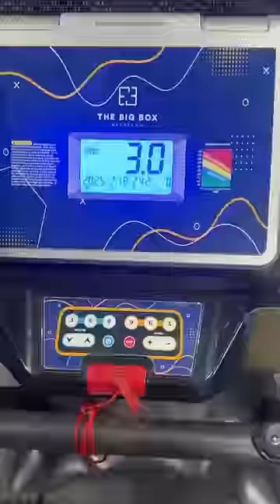Day 6 🧿varshakaveri